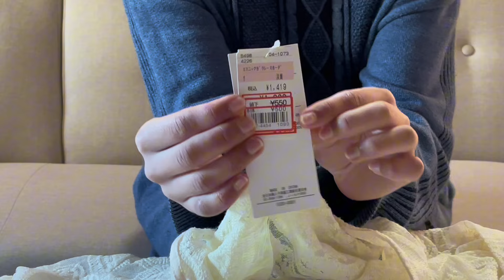【しまむら】可愛い！&安すぎ！春商品紹介します♪もうーすごい😍しまむらだーいすき😍🥰🩷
しまむらの春商品を紹介します♪
めっちゃ楽しかった！しかも可愛いアイテムたくさんあるし、安すぎる！！！！しまむらだーいすきです！